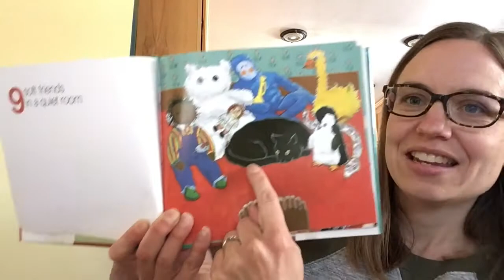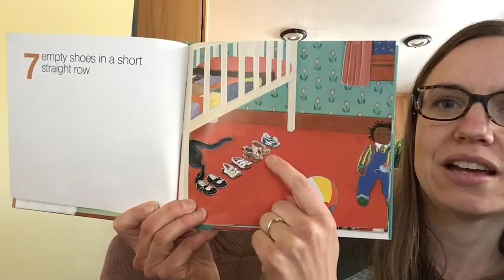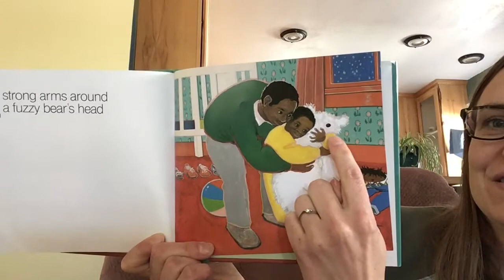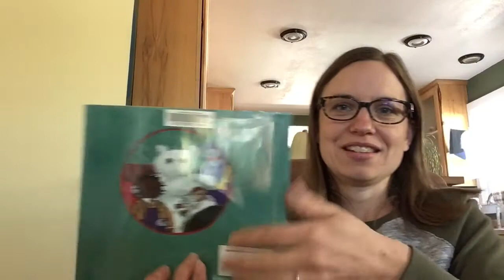Storytime with Alicia - counting